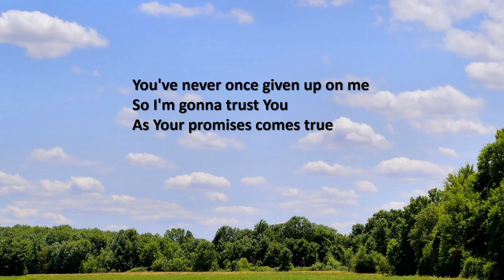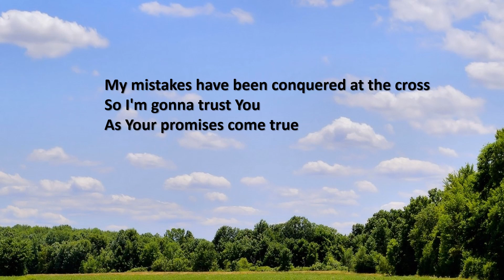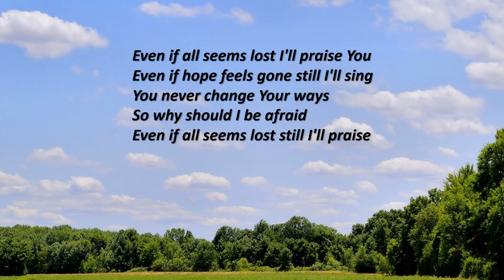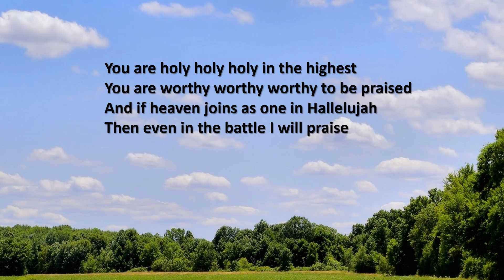Even (I'll still praise) - Genavieve Linkowski & Metro Collective Worship